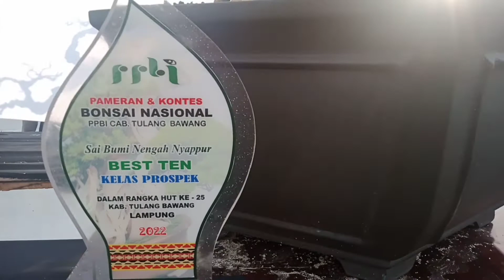Pameran dan Kontes Nasional Tulang Bawang|| Way Kanan ikut Serta dalam memeriahkan PAMNAS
Way kanan ikut serta dalam kompetisi pameran bonsai yang di ikuti berbagai daerah..alhamdulillah waykanan bisa membawa 37 pohon yang masih di kelas prospek dan pratama yang sangat bersyukur dari 37 pohon cuma 2 pohon yg tidak membawa pulang bendera..semangat sobatku semua..sukses selalu